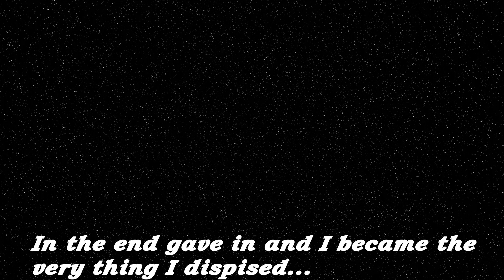Lyrilusc OTK | YuGiOh! Master Duel | XYZ event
Still bummed by the entire Flying "C" fiasco that was day 1 of the XYZ event. Nevertheless, tried to get the event done within a day, so joined the "C" brigade the sneak in wins. Did not anticipate that Konami would ban Flying "C" that quickly, but glad they did.

Anyway, managed to score only 1 reasonable game, which is featured here now. Since I was so bummed, deleted the decklist and went straight to Zoodiacs. Don't want to think about this deck anymore (but the list is a standard list taken from MDM with some very slight modifications as I do not have all the cards).